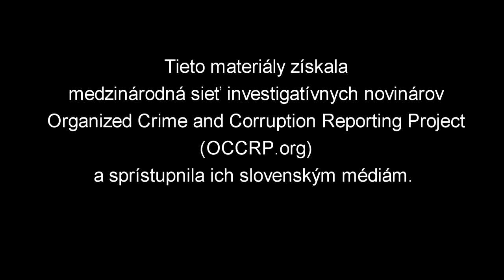Časť nahrávky Andreja Danka a Aleny Zsuzsovej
Denník SME zverejňuje časť nahrávky, na ktorej si Andrej Danko dohaduje stretnutie so Zsuzsovou.

Nahrávky medzi predsedom parlamentu Andrejom Dankom a Alenou Zsuzsovou, ktorá pracovala pre Mariana Kočnera ako volavka sa našli v Kočnerovom telefóne. Podarilo sa z nich získať dátum, kedy boli do Kočnerovho telefónu uložené, čo pravdepodobne znamená, že v ten deň ich Zsuzsová poslala Kočnerovi.

Alena Zsuzsová túto nahrávku poslala Marianovi Kočnerovi v sobotu 12. novembra 2016, nie je ale jasné, kedy presne vznikla. Andrej Danko si s ňou dohaduje stretnutie na pondelok. V tom období už bol pol roka predsedom parlamentu a začal sa stretávať aj so svojou súčasnou partnerkou Simonou Frantovou.

Neskôr v decembri Danko so Zsuzsovou telefonoval znovu a podľa nahrávky bolo obom ľúto, že sa im nakoniec vtedy  stretnúť sa nepodarilo.

Danko doteraz tvrdil, že so Zsuzsovou vedome nijako nekomunikoval.

Tieto materiály získala medzinárodná sieť investigatívnych novinárov Organized Crime and Corruption Reporting Project (OCCRP.org) a sprístupnila ich slovenským médiám. Pochádzajú z vyšetrovania vraždy.